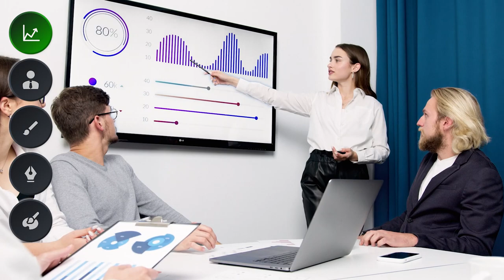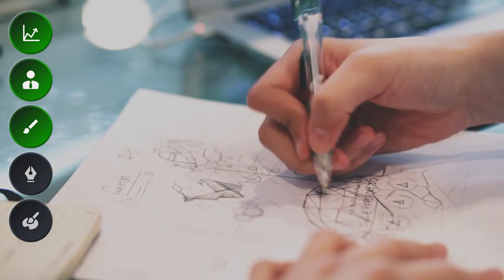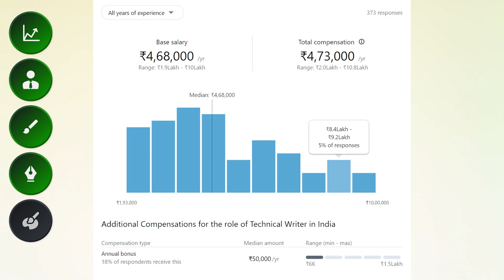Top 5 tech jobs with no coding knowledge and no experience to earn up to ₹100000 | Tamil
The video is all about the top five tech jobs that require no coding and no experience and that can earn you anywhere from ₹50,000 to ₹1,00,000 in any Tech firm in India.

Note that the coding requirement and the experience required might vary from company to company. And these top five tech jobs that are listed are from my experience in this field.

Chapters in Top 5 tech jobs with no coding experience:
0:00 - Intro to the video
2:31 - Product Marketing
3:45 - Product Management
5:48 - Product Designers
7:02 - Technical Writer
8:09 - Visual Designers